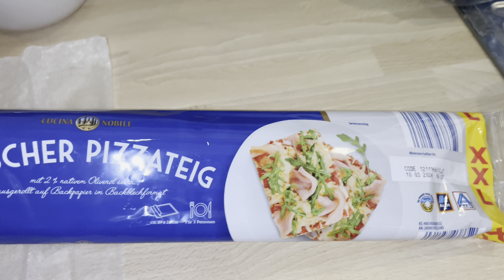Булочки с маком 🥐 Экспресс не идет KZ✉️ Вкусный обед 🥙 бурсаки 🫓 вручили подарочки 🎁 влог